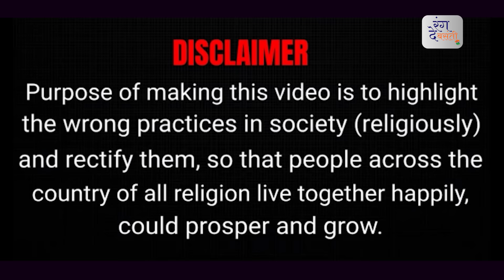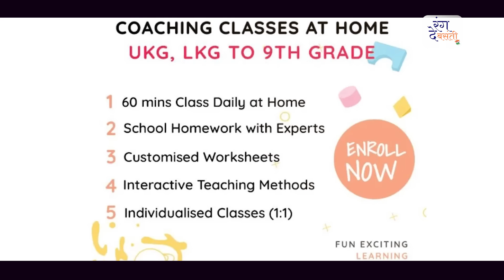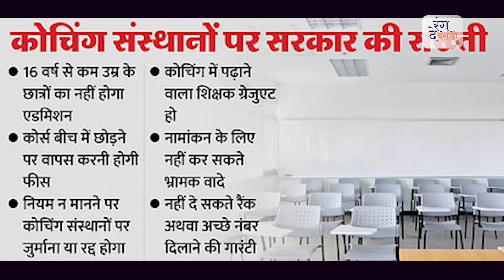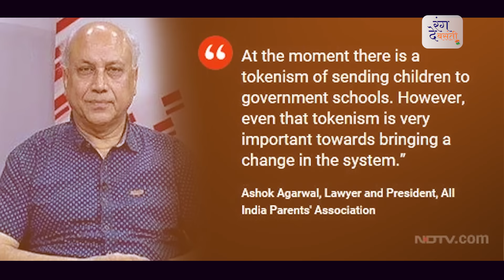Private Coaching Centres पर केन्द्र सरकार की सख्ती, कौन सही कौन गलत ? Rajeev Choudhary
Coaching Centre Guidelines: भारत सरकार ने हाल ही में कोचिंग संस्थानों के लिए नई गाइडलाइंस जारी की हैं। इन गाइडलाइंस के अनुसार, अब कोई भी कोचिंग संस्थान 16 साल से कम उम्र के बच्चों को दाखिला नहीं दे पाएगा। इससे पहले, कोचिंग संस्थान 12वीं कक्षा से पहले भी बच्चों को दाखिला दे सकते थे। इसके अलावा, कोचिंग संस्थान किसी भी तरह की भ्रामक जानकारी नहीं दे सकते हैं, जैसे कि रैंक या अच्छे अंक की गारंटी देना। इन दिशानिर्देशों का उल्लंघन करने वाले कोचिंग संस्थानों को 1 लाख रुपये का जुर्माना लगाया जा सकता है।
teligram.. @choudharyrajeev
/ rangdebasantitv

Rang de basanti, rajeev choudhary